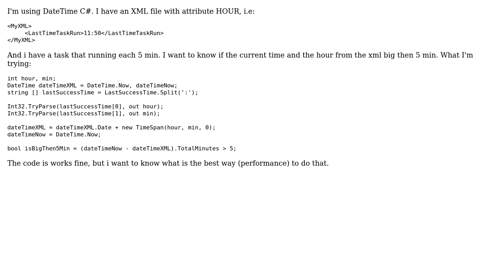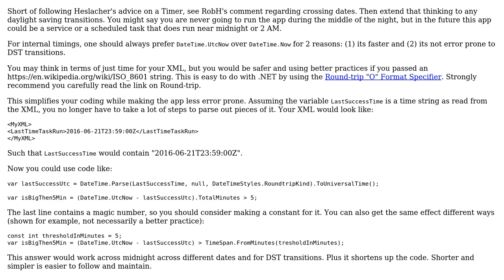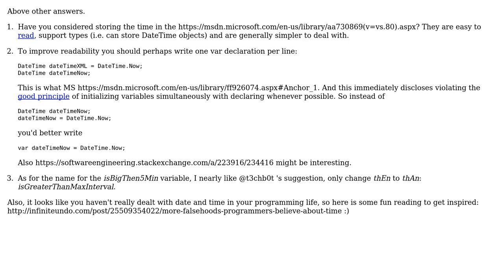Code Review: Time difference (4 Solutions!!)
Code Review: Time difference

With thanks & praise to God, and with thanks to the many people who have made this project possible! | Content (except music & images) licensed under CC BY-SA | Music | Images & others | With thanks to user user109571 user t3chb0t user Rick Davin user psfinaki user Heslacher user 200_success and the Stack Exchange Network Trademarks are property of their respective owners. You are responsible for your own actions.